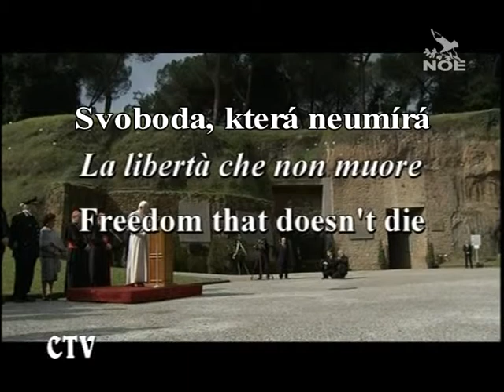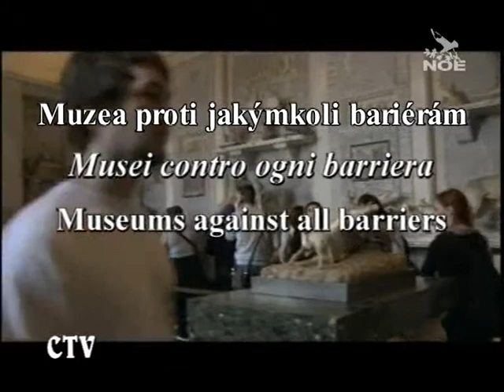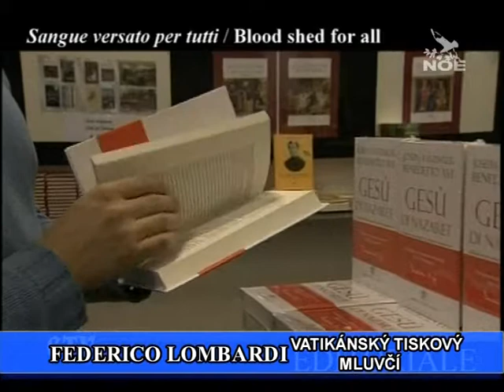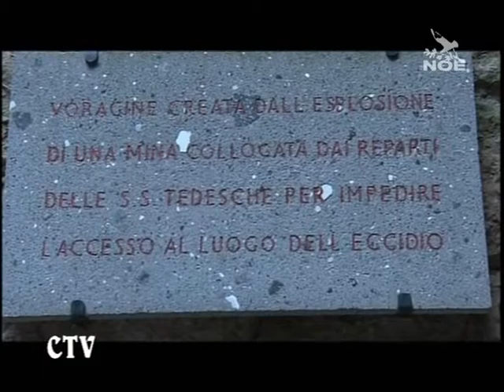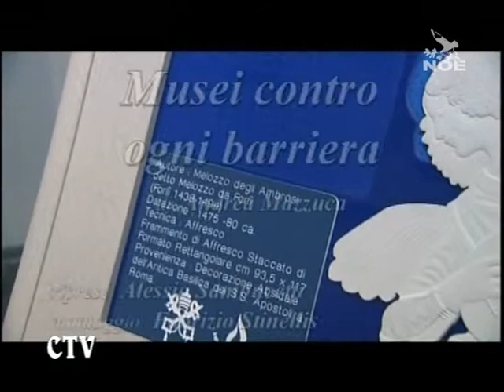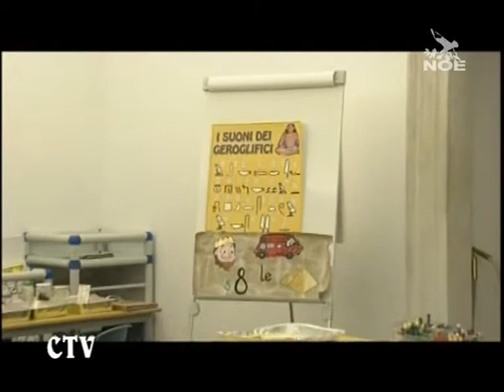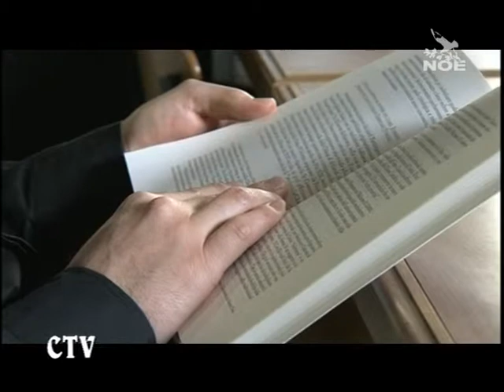Octava dies 617 (3. 4. 2011 česká verze)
Svoboda, která neumírá: Benedikt XVI. se modlil u Ardeatinských hrobů, tedy na místě nacistické hromadné popravy z roku 1944. „Jenom Boží milosrdenství může zaplnit prázdnotu a propast otevřenou lidmi, vedenými slepým násilím a popírajícími vlastní důstojnost Božích dětí a svých bratří."

Nádvoří dialogu: Uvidíme záběry z první pařížské etapy „Nádvoří pohanů", tedy setkání věřících s nevěřícími. Kardinál Ravasi při této příležitosti uvedl: „I jedni i druzí chtějí ušlechtilostí smýšlení bojovat proti lhostejnosti, povrchnosti a vulgaritě."

Muzea proti jakýmkoli bariérám: Vatikánská muzea připravila službu pro neslyšící a nevidomé návštěvníky v podobě průvodců ve znakové řeči a trojrozměrného vyobrazení malířských děl.

Katolické srdce Mexika: Navštívíme Papežskou mexickou kolej v Římě, ve které studuje 120 mladých kněží. Mnozí z nich spojují své povolání s návštěvou Jana Pavla II. v této latinskoamerické zemi.

Papež Wojtyla, žulová víra: Měsíc před blahořečením zavzpomíná na Jana Pavla II. slovenský kardinál Jozef Tomko, který dlouhá léta působil jako prefekt Kongregace pro misie. „Svým Celý tvůj se opravdu celý odevzdal Pánu Bohu."